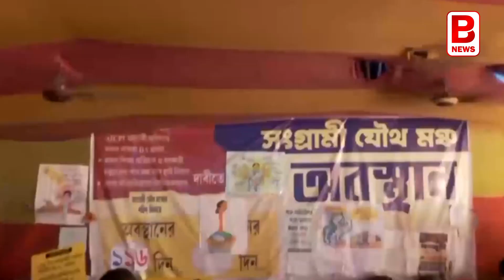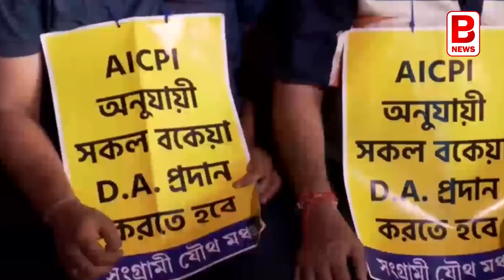বাংলা কি টাকা পাবে না? | Abhishek Banerjee | Delhi Krishi Bhawan | Mamata Banerjee | BPN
Abhishek Banerjee |  বাংলা কি টাকা পাবে না? Delhi Krishi Bhawan | Mamata Banerjee | BPN

কৃষি ভবনে রওনা দিয়েছিলেন তিনি। কাঁধে তাঁর চিঠির বোঝা। লক্ষ্য একটাই কেন্দ্রীয় সরকারের কাছ থেকে নিয়ে আসতে হবে মোট ১ লক্ষ ১৫ হাজার কোটি টাকা। যা আটকে রেখেছে মোদী সরকার। আর এটাই দিল্লির যন্তর মন্তর থেকে ঘোষণা করলেন অভিষেক বন্দ্যোপাধ্যায়। আর সঙ্গে ছিলেন তৃণমূলের নেতা কর্মীরা। আর এদের সামলাতে যন্তর মন্তর থেকে কৃষি ভবন পর্যন্ত এলাকা যেন দুর্গে পরিণত করেছিলেন অমিত শাহের পুলিশ। কিন্তু দিনভর অপেক্ষাই সার হল। কারণ শুধু ধস্তাধস্তি, চ্যাংদোলা করে বাসে তোলা এবং দিনের শেষে আবারও ধর্নায় বসার হুমকি। আপাতত এটুকুতেই সীমাবদ্ধ থাকতে হল তৃণমূলকে। কেন্দ্রীয় সরকার টাকা আর দেবে না। কেন? কেন্দ্রীয় প্রকল্পের আওতা থেকে কি বাদ পড়বেন বাংলার মানুষ? নাকি রাজ্য সরকারের বিরুদ্ধে তীব্র অনাস্থা তৈরিই রয়েছে টাকা না দেওয়ার নেপথ্যে?

বাংলার পরিস্থিতি কেমন, আমরা সকলেই দেখতে পাচ্ছি। ডিএ নিয়ে ধর্না, শিক্ষকদের ধর্না। রাজ্য সরকার একের পর এক প্রকল্প চালাতে গিয়ে হিমশিম খাচ্ছে। প্রকল্পের টাকার জোগান দিতে গিয়ে কোষাগারে চাপ পড়ছে। কোষাগারে চাপ পড়ছে কারণ বাংলায় সেভাবে কোন শিল্প নেই। মুখ্যমন্ত্রী মমতা বন্দ্যোপাধ্যায়ের সদ্য সমাপ্ত বিদেশ সফরের পর লুলু গ্রুপ বিনিয়োগ করবে বলেছে। সেই বিনিয়োগের পরেও ম্যাসিভ কোন চেঞ্জ মনে হয় লক্ষ্য করা যাবে না। আনএমপ্লয়মেন্ট রেট কমে আসবে না। এদিকে তাজপুরে যে গভীর সমুদ্র বন্দর তৈরির কথা ছিল আদানির, সেই প্রকল্প এগোচ্ছে খুব ঢিমেতালে। এমন সময় দাঁড়িয়ে শিক্ষাক্ষেত্রে দুর্নীতি, পুরসভায় দুর্নীতি। একের পর এক বিগ স্ক্যাম দেখছেন সাধারণ মানুষ আর সেই কারণেই হয়ত বা ধীরে ধীরে ভরসা উঠে যাচ্ছে কেন্দ্রের। অনাস্থা তৈরি হচ্ছে তৃণমূলকে ঘিরে।